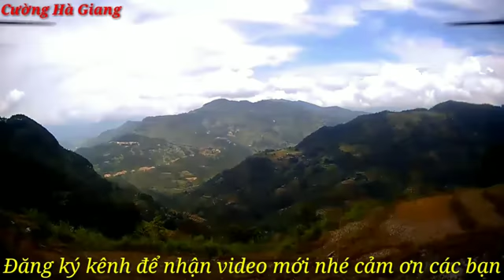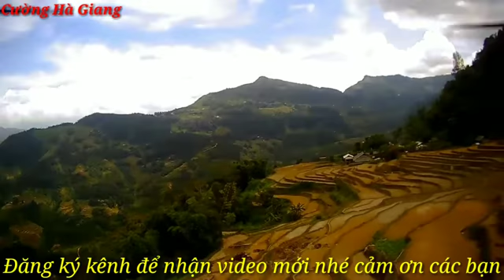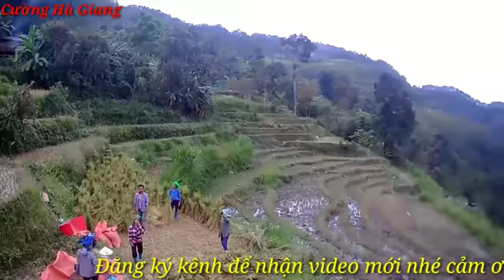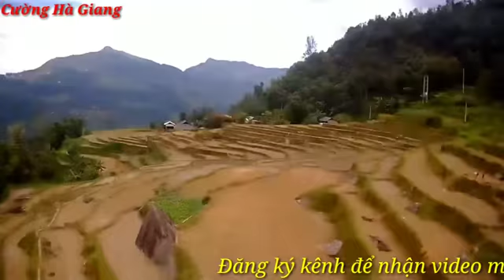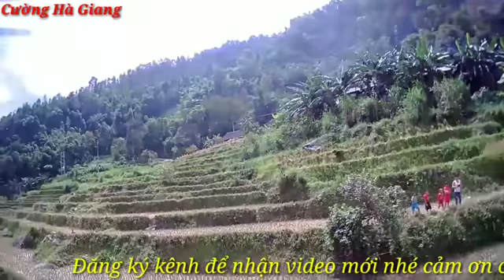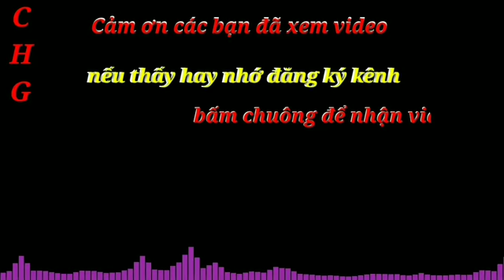Xem bà con tuốt lúa và dọn rơm từ flycam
Cảm ơn tất cả các bạn đã ghé thăm kênh Cường Hà Giang TV chúc chúc các bạn xem video vui vẻ Nếu thấy video bổ ích Hãy đăng ký Kênh và bấm chuông bên cạnh để cập nhật những video mới nhất từ Cường Hà Giang TV nhé.